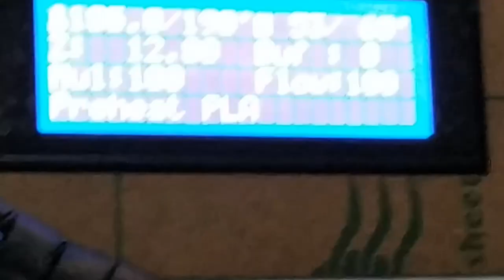Testing the OHD1 50B Thermal Sensor on the 3D Printer